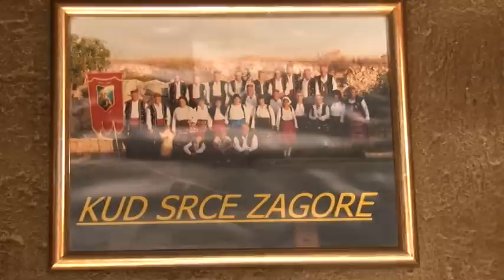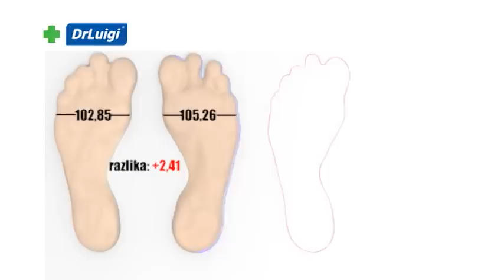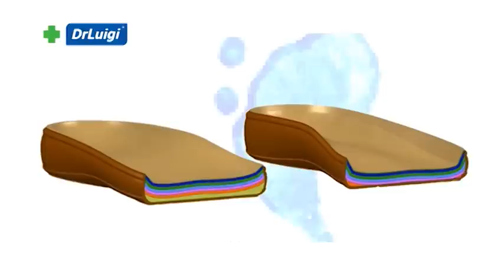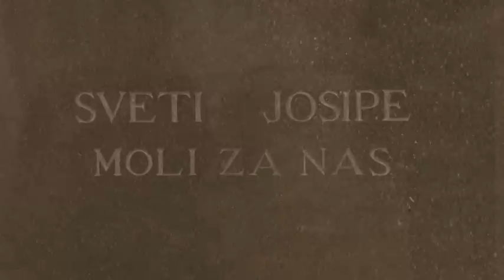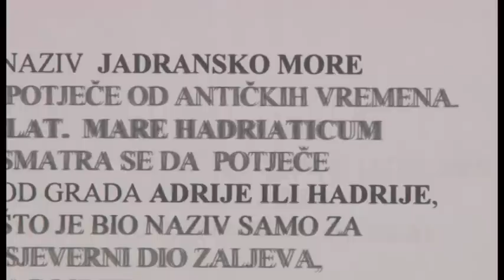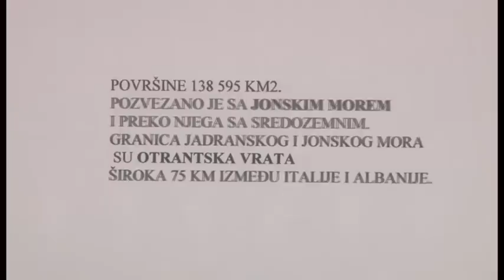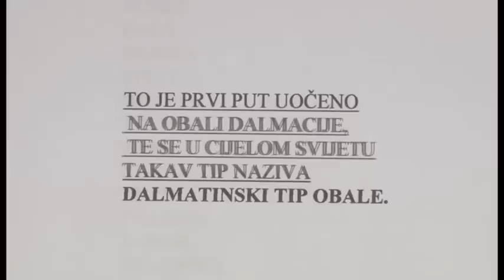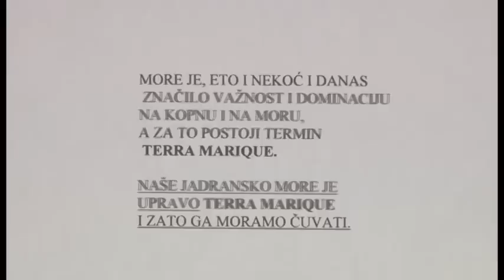Dalmacija moga oka 15.02.2016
Prilozi:
- u Općini Prgomet, u mjestu Bogdanovići dvije vrijedne domaćice pokazuju kako se radi kruh ispod peke i prisni uštipci
- sve o korizmi